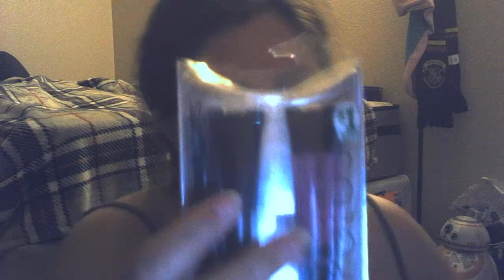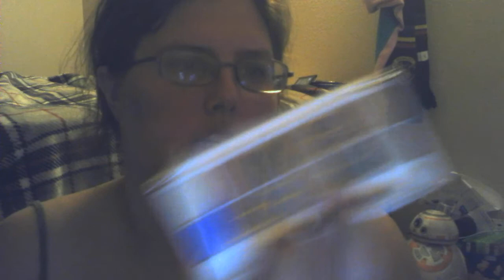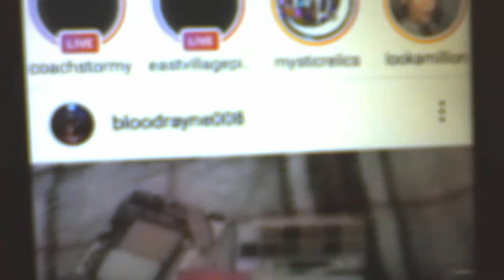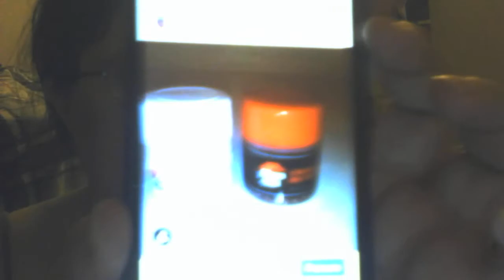pre-teen and budget on makeup starter kit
at family dollar store for $6.48 all together but make sure you look are the family dollar store